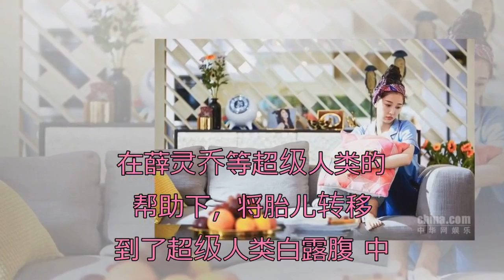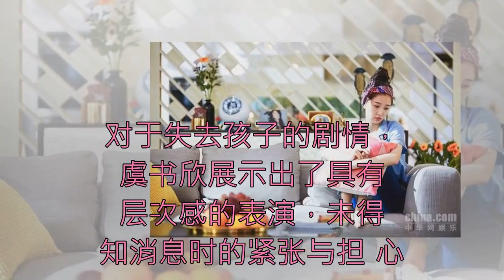虞书欣《我的奇妙男友2》播放量破10亿